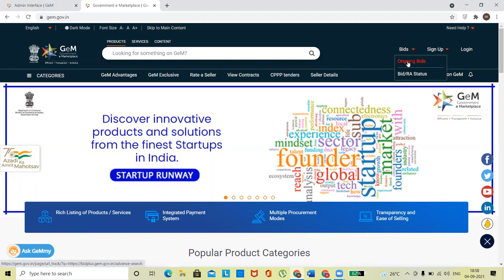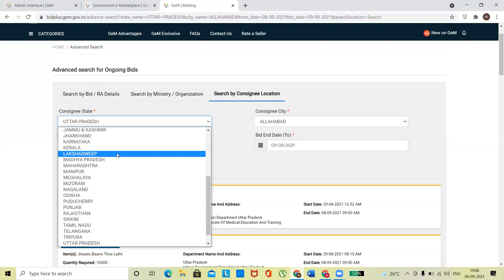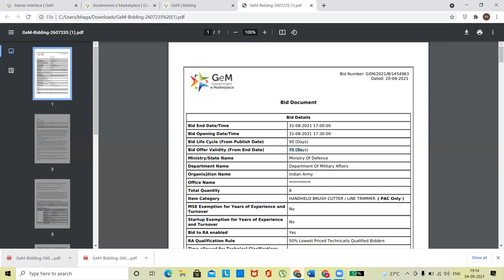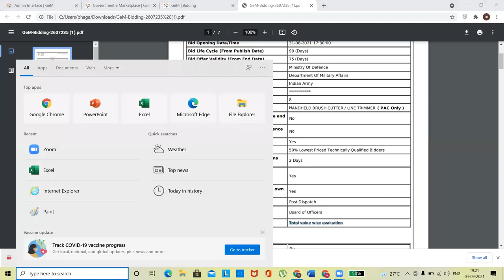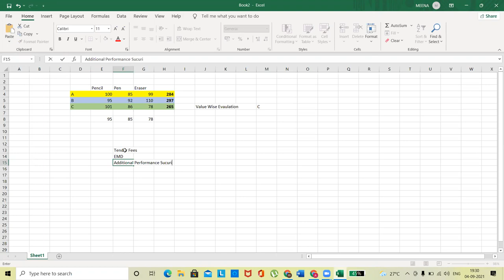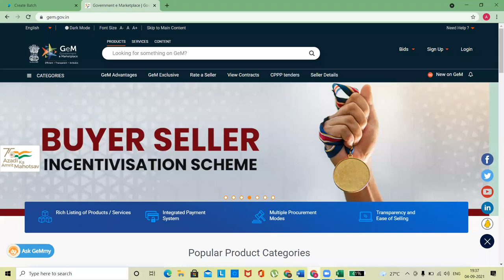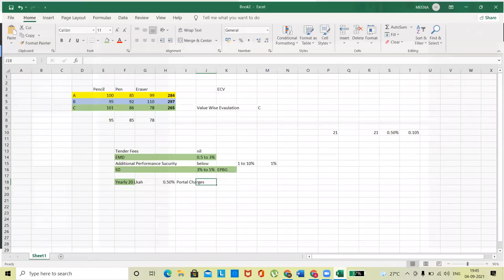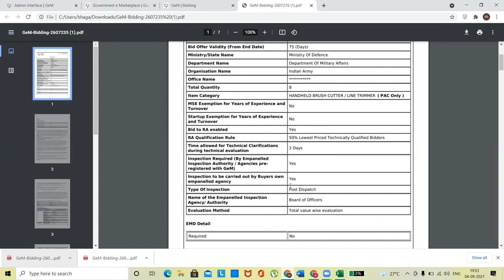GEM PORTAL TENDER SEARCH AND INFORMATION